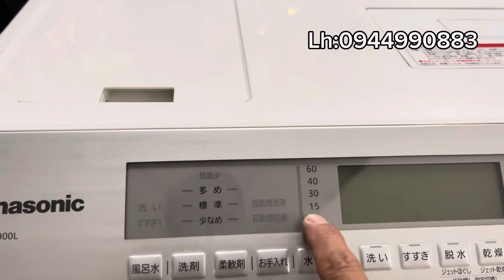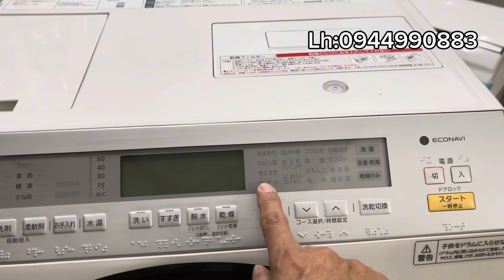Máy giặt sấy nội địa nhật 11kg panasonic siêu lướt . Hàng đấu giá mới 98%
Hàng nhật điện 100v. Bảo hành 15 tháng miến phí ship lắp đặt 100km.